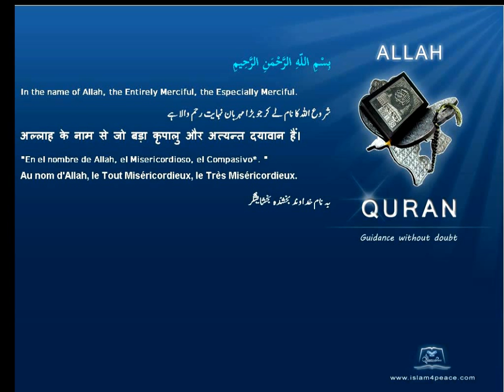Quran French Only Translation 094 الشرح Ash Sharh The ConsolationMeccanIslam4peace com